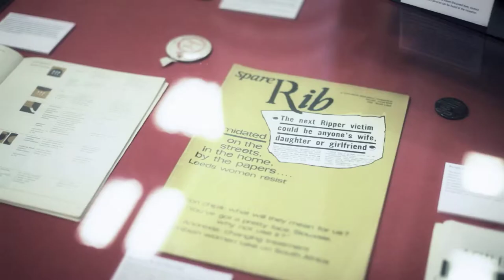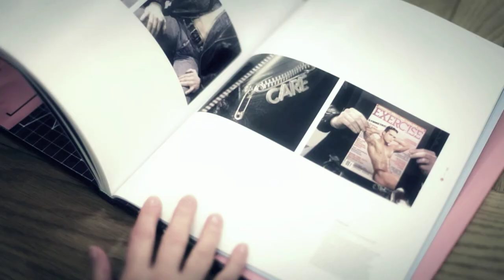SEX IN THE WOMEN'S LIBRARY TRAILER